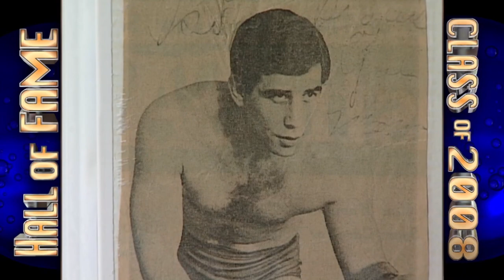The Brisco Brothers: WWE Hall of Fame Video Package [Class of 2008]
Jack & Gerry Brisco.